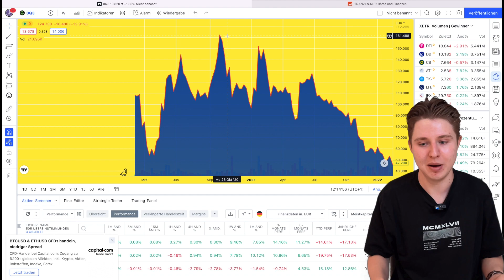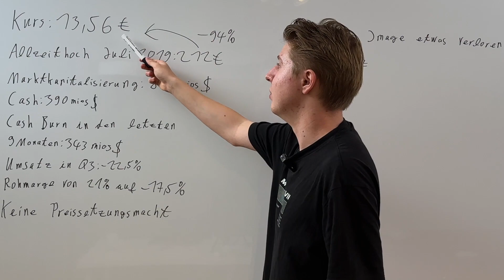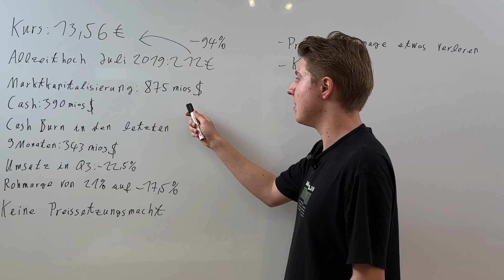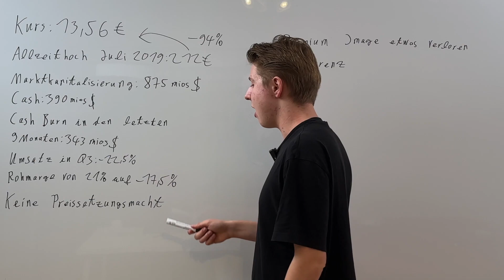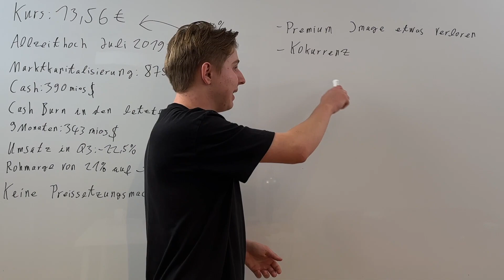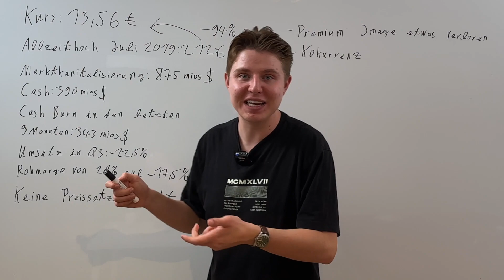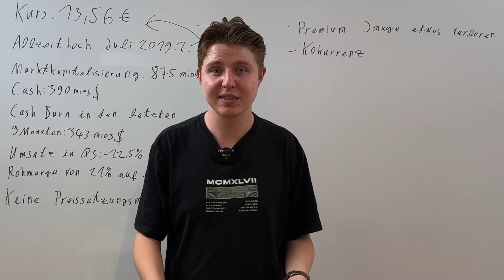Beyond Meat: Kursziel bei Null Euro? Analyse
Meine Einschätzung zur Beyond Meat Aktie

Die besten Börsen Bücher📈📚:
1. ,,Die Kunst über Geld nachzudenken´´ von Andrè Kostolany
2. ,,Der Börse einen Schritt voraus´´ von Peter Lynch
3. ,,Jesse Livermore: Das Spiel der Spiele´´von Edwin Lefèvre
4. ,,Psychologie der Massen´´ von Gustave Le Bon
5. ,,Das Geld´´ von Émile Zola
6.,,Souverän Investieren mit Indexfonds und ETFs´´ von Gerd Kommer
7. ,,Die Revolution der Geldanlage´´ von Gottfried Heller